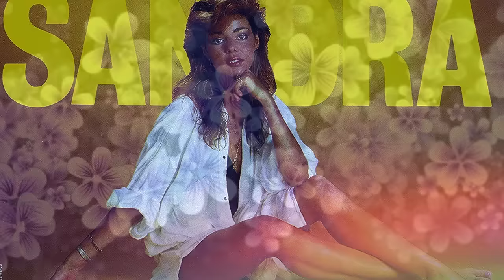S A N D R A - Best Remixes